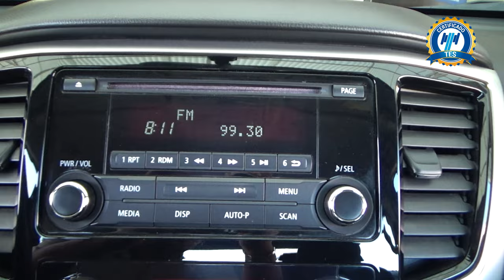Mitsubishi / L200 / 2021 - 20187